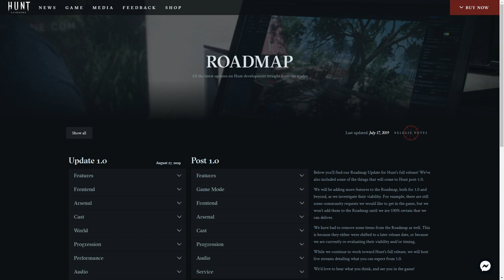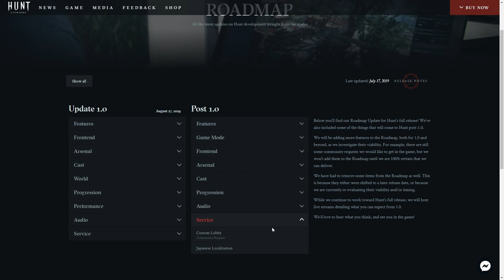Hunt: Showdown - Doppie pistole e Custom lobby?